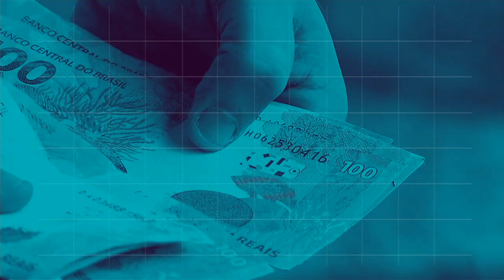REPÓRTER NBR 12h - 6 de novembro de 2018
REPÓRTER NBR 12h- 6.11.18: o trabalho realizado para reflorestar e assegurar a qualidade da água na Bacia do Rio Doce, segue seu curso. Veja também: o presidente Michel Temer e o presidente eleito Jair Bolsonaro, participaram, a pouco, da  sessão solene, do Congresso Nacional, em comemoração aos 30 anos da Constituição brasileira.